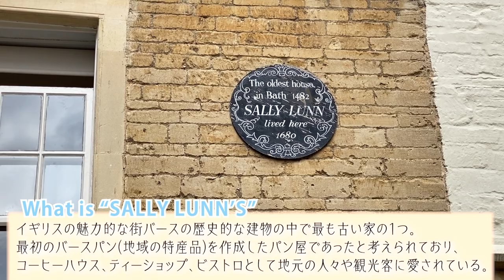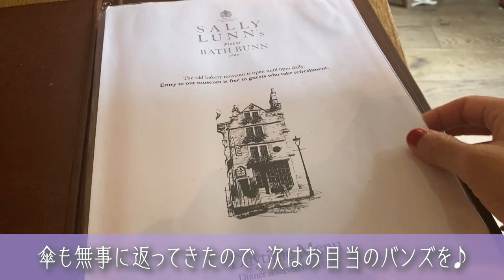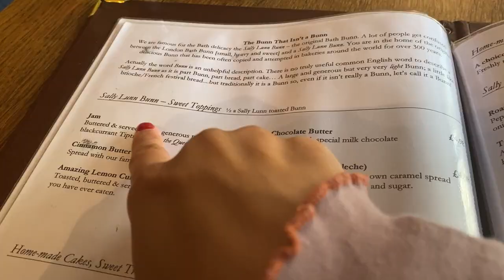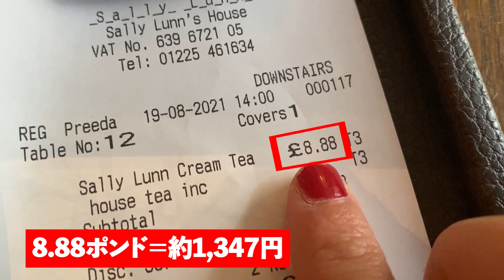忘れ物を取りに行ってきました…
まさかのBathに再訪！
大好きな街で、そこまで遠くないから苦じゃないものの、イギリスの電車は意外とお値段がするので、高級傘になっちゃいました。笑
それでもSally さんのお店にもう一度行けて、あの味を噛み締められたこと本当に幸せです。
しかもミュージアムとショップも開いていたおかげで、チョコレートバターという魅惑の食べ物にも出会えて、パンと合わせて食べても、フルーツと食べても本当に美味しくて、どうにか自分で作れないかと模索中ですw